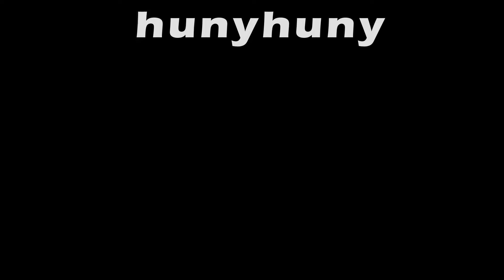HunyHuny store now in Pune | Visit us at Phoenix Marketcity Mall, Viman Nagar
HunyHuny Is Coming to your city Pune

Come Visit us and get the best range of mother and baby products
Premium range of Baby Furniture, Cribs & Cots
Handpicked collection of Strollers & Prams
Finest Baby Wear
Kids Toys